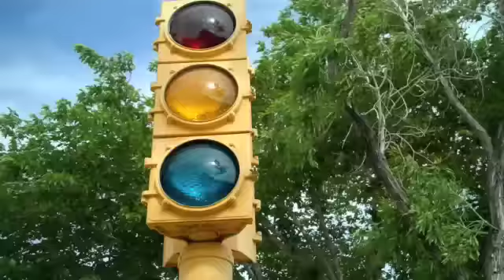The Dime Store Novelist Getting Kicked Out of the Fair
A day of fun with The Dime Store Novelist and Elsewhere Road at the San Bernardino County Fair! Charles decides to go for a swim and gets kicked out.